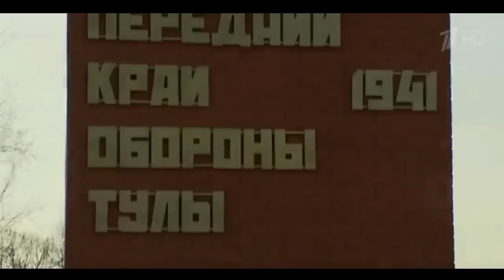Города Победы: Тула